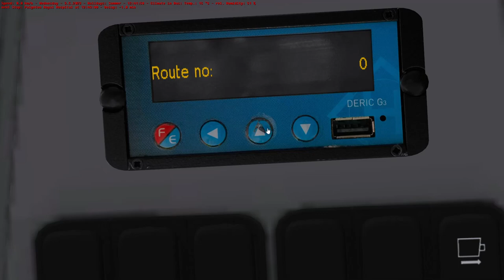Omsi 2: Westcountry 3 Update! Scania ADL Enviro 400 MMC 12 To Stonely Harbour